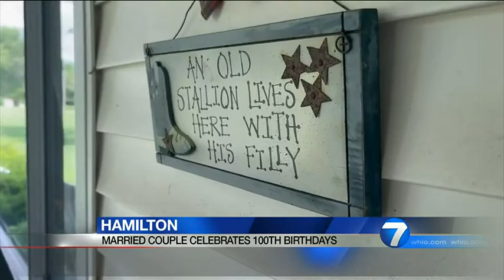Hamilton couple tells secret to 79 years of marriage | WHIO-TV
Hubert and June Malicote of Hamilton, married now for 79 years and each about to celebrate their 100th birthday, aren’t shy about sharing their secrets to longevity. READ THEIR STORY